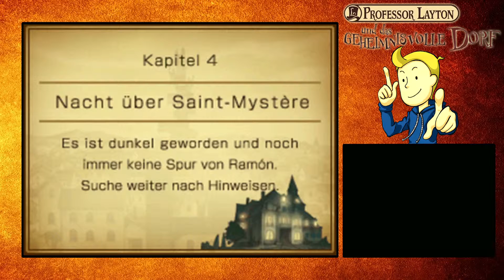Let's Play Professor Layton und das geheimnisvolle Dorf #011 [German] - Die Nacht bricht herein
Hiho^^

Der Mathoxs Avatar, im Professor Layton Stil, wurde von der lieben Skye gezeichnet! :D